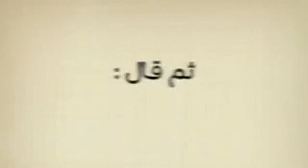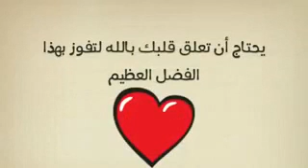طريقة سهلة لاستجابة الدعاء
دعاء بعد الاستيقاظ  من  النوم
يجعل من دعاءك  مستجاب ويجعلك بإذنه  تعالى من عباده  المتعلقين  به
لا يحتاج  تعب ولا نصب
استمعوا للمقطع . .